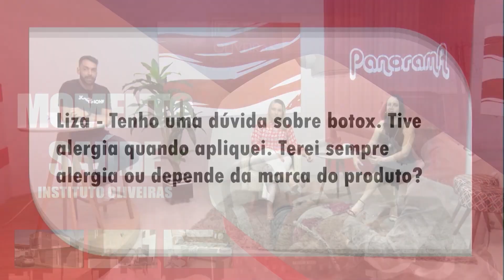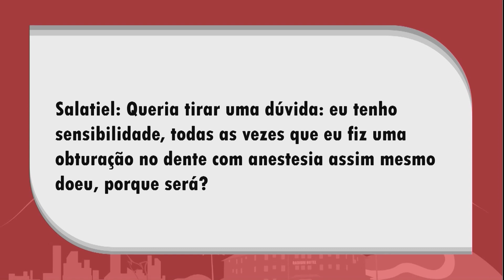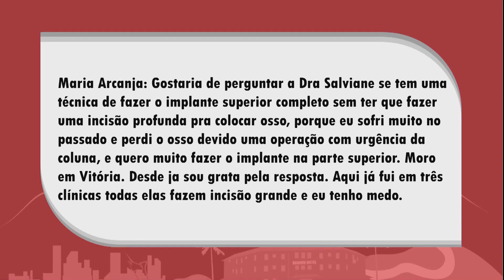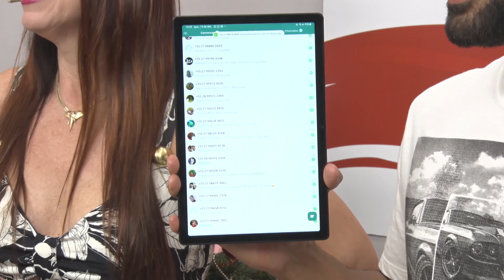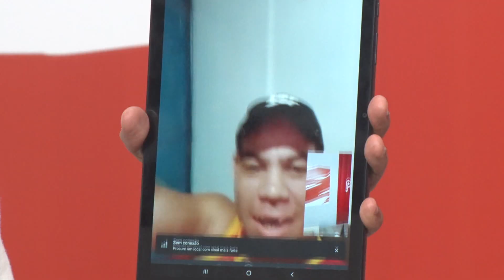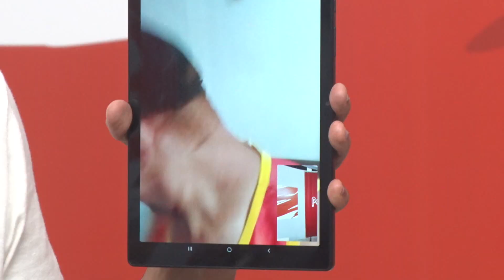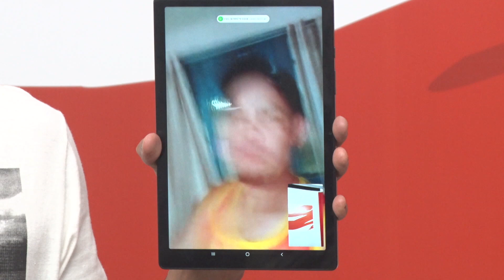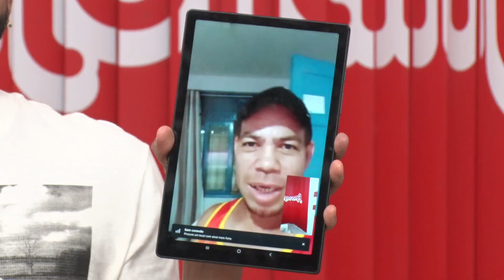13/12/2023 - PANORAMA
Confira a edição desta quarta-feira, dia 13, do nosso programa Panorama.